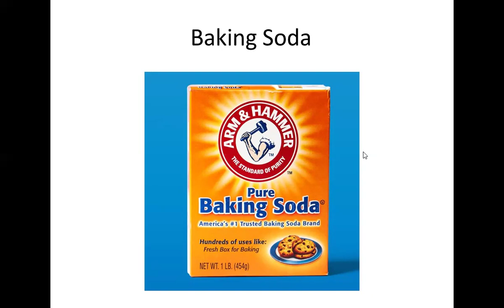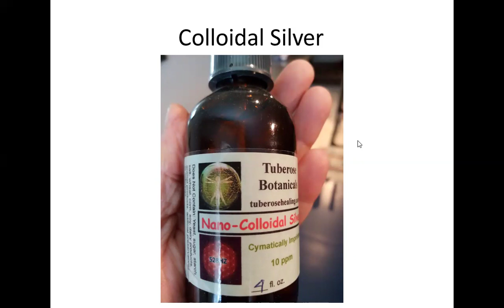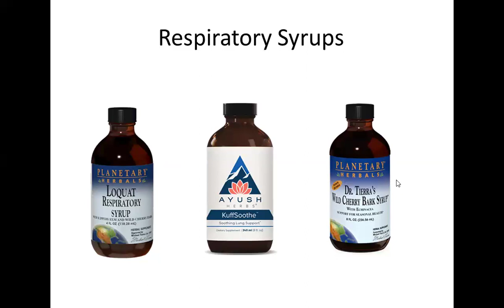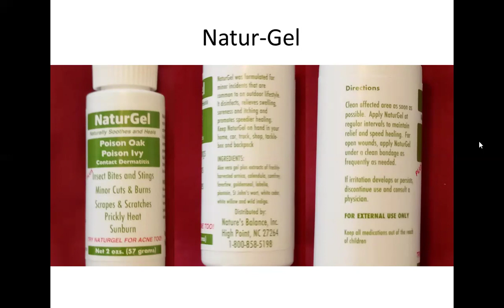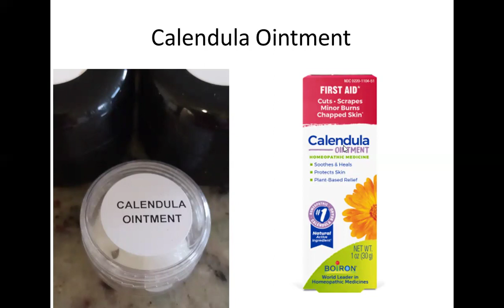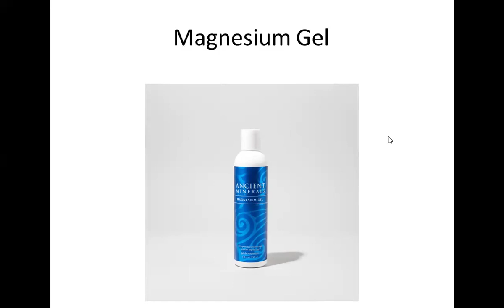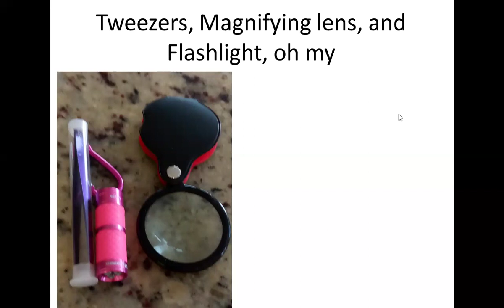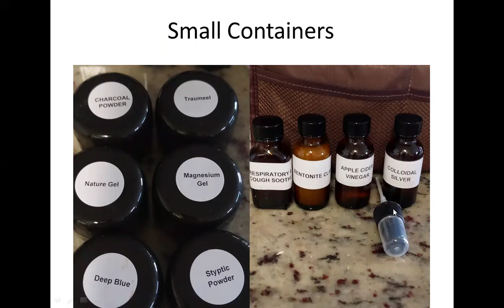First Aid Kit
Overview of the Tuberose Herbal First-Aid Kit